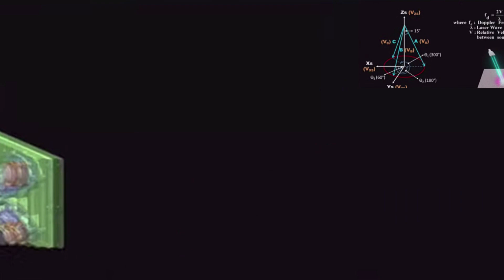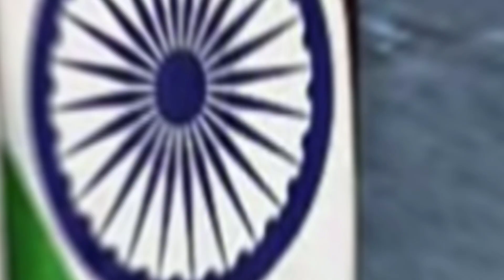"Touching the Moon: ISRO's Historic Soft Landing Celebration!"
Celebrating ISRO's Historic Moon Landing Achievement! 🚀🌕

Description:

Join us in this awe-inspiring celebration as we congratulate the brilliant minds at ISRO for achieving a historic soft landing on the moon! 🎉🌟

In a remarkable feat that has captured the world's attention, ISRO scientists have proven that dreams can become reality with determination and innovation. From the exhilarating rocket launch to the emotional moments of touchdown, this journey has left an indelible mark on humanity.

🌠 Witness the dedication of ISRO's team as they share their insights into overcoming challenges and pushing the boundaries of technology. 🚀 Hear firsthand accounts of the mission's triumphs from the lead scientist and the mission control expert.

🌎 This achievement isn't just a national success, but a global inspiration. Messages of support and admiration have poured in from every corner of the world, demonstrating the unity that space exploration brings.

🌌 Explore the impact of ISRO's achievement on aspiring young scientists who now believe that the sky is not the limit, but just the beginning. Meet a young enthusiast whose dreams have been ignited by this extraordinary feat.

📸 Take a visual journey through ISRO's remarkable history, from its inception to its current standing as a space exploration powerhouse. Marvel at the milestones that have paved the way for this historic landing.

🌘 As the ISRO emblem graces the moon's surface, it symbolizes the resilience and spirit of exploration that drive humanity forward. This achievement reminds us that challenges can be overcome, and the impossible can be made possible.

Join us in this celebratory video to honor ISRO's success, share in the global jubilation, and be reminded that the sky is not the limit, but a gateway to endless possibilities.